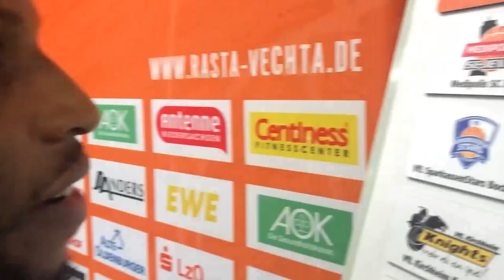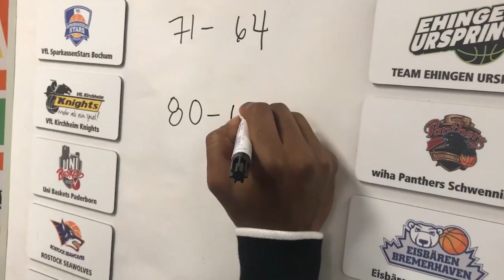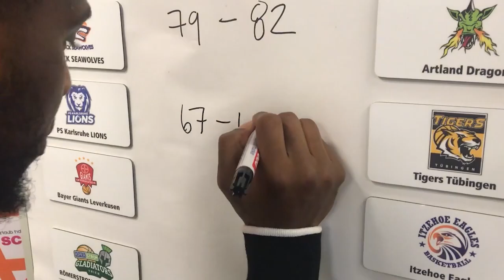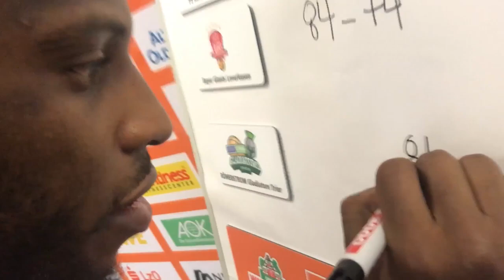WIESENHOF: RASTA Expertentipp 7. Spieltag 21/22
Bist du besser als Deine RASTA-Stars? Zu jedem Bundesligaspieltag gibt ein RASTA-Experte beim WIESENHOF-Tippspiel seine Tipps ab.

RASTA spielt gegen die Gladiators aus Trier. Wir hoffen auf einen Sieg für RASTA. James Washington tippt auf ein 75:84 für Rasta Vechta.